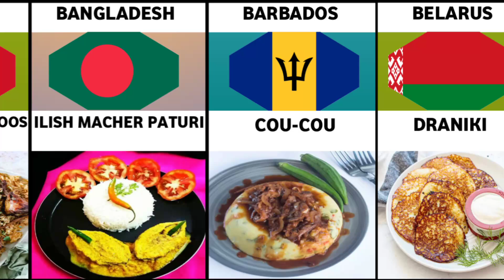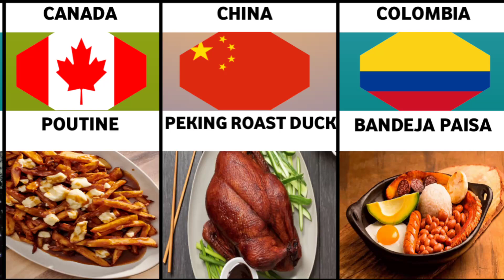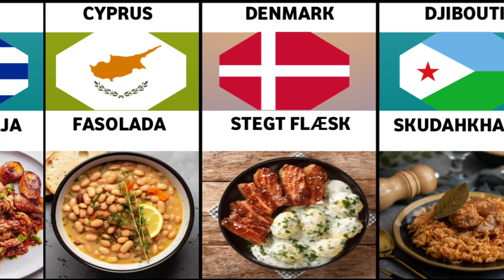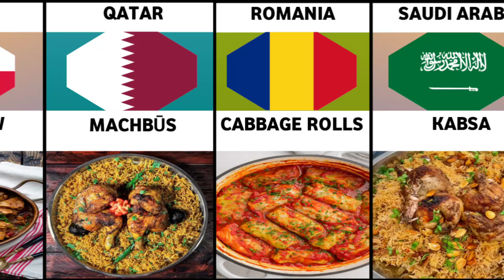List Of National Foods From Different Countries